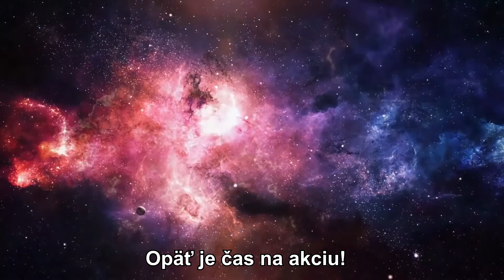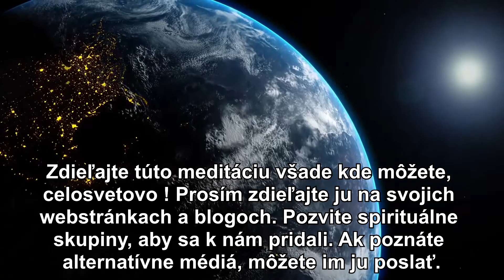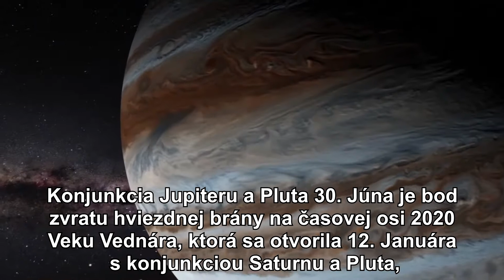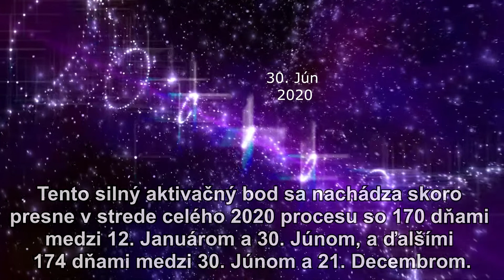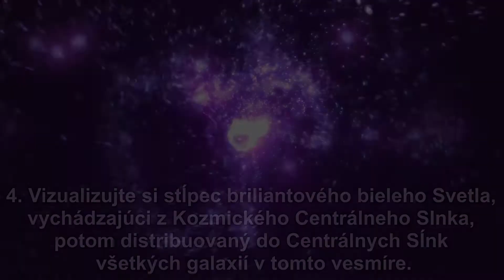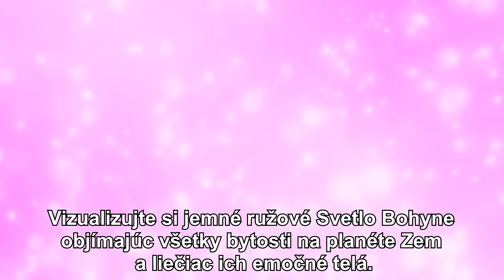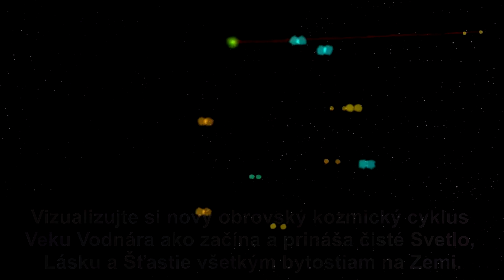Aktivácia Veku Vodnára časť 2 - Slovak promotional video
Opäť je čas na akciu! Je čas vziať osud tejto planéty do vlastých rúk!  Všetci súhlasíme, že proces oslobodzovania planéty trvá príliš dlho. Toto je naša šanca kolektívne urýchliť tento proces. Preto použijeme príležitosť silnej konfigurácie, prekrytia/ konjunkcie Jupiteru a Pluta 30. Júna, na vytvorenie portálu, cez ktorý zjednotíme naše vedomie a spustíme proces, ktorý nás privedie do Veku Vodnára.

Našu meditáciu Vek Vodnára Časť 2 budeme vykonávať v presný moment konjunkcie Jupiteru a Pluta 30. Júna, čo bude o 7:48 CEST v Paríži. To sa rovná 22:48 PDT v pondelok 29. Júna v Los Angeles, 23:48 MDT v pondelok 29. Júna v Denveri a potom prechádzame do Utorka 30. Júna pre ďalšie časové zóny: 00:48 CDT v Chicagu, 1:48 EDT v New Yorku, 6:48 BST v Londýne, 7:48 EET v Cairo, 13:48 CST v Taipei a Beijing, 14:48 JST v Tokiu a 15:48 AEST v Sydney.

Inštrukcie: Odporúčaný čas na meditáciu je 20 minút.

1. Použite svoju vlastnú techniku, aby ste dosiahli uvoľnený stav vedomia.

2. Vyjadrite svoj zámer použiť túto meditáciu ako nástroj na spolu vytvorenie spúšťača, ktorý spustí Vek Vodnára.

3.Privolajte si Fialový Plameň z jeho primárneho zdroja, aby vytvoril ochranný kruh okolo vás, počas a aj po meditácií. Požiadajte, aby premieňal všetko, čo neslúži Svetlu.

4. Vizualizujte si stĺpec briliantového bieleho Svetla, vychádzajúci z Kozmického Centrálneho Slnka, potom distribuovaný do Centrálnych Sĺnk všetkých galaxií v tomto vesmíre. Potom si vizualizujte ako toto svetlo vchádza cez naše Centrálne Slnko, potom ide cez našu Galaxiu, vstupuje do našej Slnečnej sústavy a ide cez všetky bytosti Svetla vnútri našej Slnečnej Sústavy a potom cez všetky bytosti na planéte Zem a taktiež cez vaše telo až do stredu Zeme.

5. Vizualizujte si ako toto Svetlo premieňa všetku zostávajúcu temnotu na Zemi, lieči všetky nerovnosti, odstraňuje všetku chudobu a prináša hojnosť celému ľudstvu. Vizualizujte si jemné ružové Svetlo Bohyne objímajúc všetky bytosti na planéte Zem a liečiac ich emočné telá. Vizualizujte si nový obrovský kozmický cyklus Veku Vodnára ako začína a prináša čisté Svetlo, Lásku a Šťastie všetkým bytostiam na Zemi.